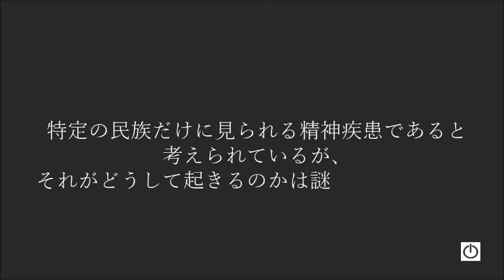【都市伝説】「奇病」インディエゴ憑きという名の病気が恐怖・・・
～関連動画～